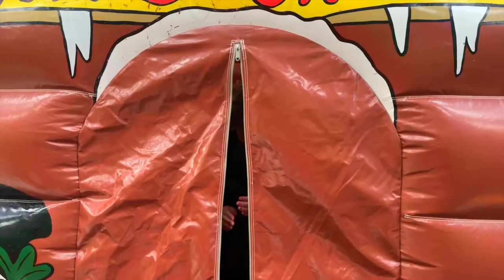Ruby and Bonnie Open Presents and Get Stuck in Snow Globe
Ruby and Bonnie go on many adventures and obstacles before they meet Santa in Santa's Grotto in this funny video for kids.